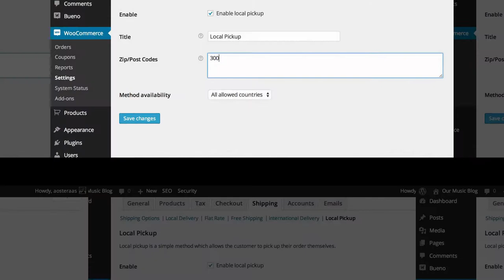Local Pick Up Woocommerce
Local Pick Up Woocommerce Download at Down73.com